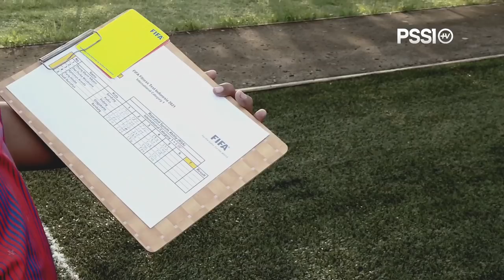Wasit FIFA Termuda Milik Indonesia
Darah wasit dari sang Ayah tak menjamin Aprisman Aranda bisa dengan mudah melenggang dari wasit muda berbakat menjadi wasit FIFA. Untuk menjadi pengadil berlisensi FIFA, Aprisman harus rela melepas pekerjaannya di bank BUMN, dan serangkaian cobaan sebelum merengkuh lisensi FIFA.

PSSI (the Football Association of Indonesia) is an organization that takes care of football in Indonesia. PSSI was formed on April 19, 1930, in Yogyakarta with Ir. Soeratin Sosrosoegondo as the first general chairman.

In September 2019, PSSI officially submits the Indonesia bid as the host of the FIFA U-20 World Cup 2021, and Indonesia competed with Peru, Brazil, and three Arab countries (Bahrain, Saudi Arabia, and the United Arab Emirates).

With the prayers, efforts, supports, and cooperation of all parties especially Indonesian football fans. On 24 October 2019, Indonesia was officially chosen to host the 2021 FIFA U-20 World Cup. It was officially announced by the President of FIFA, Mr. Gianni Infantino in Shanghai, China. But, due to the Covid-19 pandemic, the event is canceled and will be held in 2023.

In Indonesia, football is also one thing that unites us all because 77% of Indonesian people are categorized as football enthusiasts. In the total population, Indonesia is the biggest football enthusiast in the world. From this, we invite all Indonesian people to work together, give a great image for Indonesia to be the great host country and memorable event, not only for Indonesia but also for all athletes and football fans from all over the world.

Subscribe to our channel and follow our social media @PSSI on Instagram, Facebook, and Twitter to keep up with the latest developments in Indonesian football and get exclusive content from the Indonesian national team.